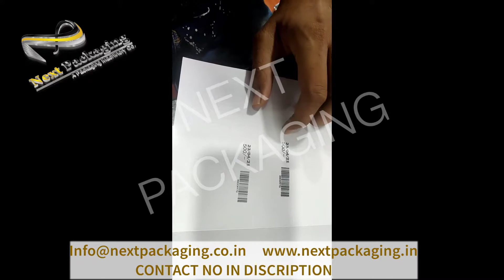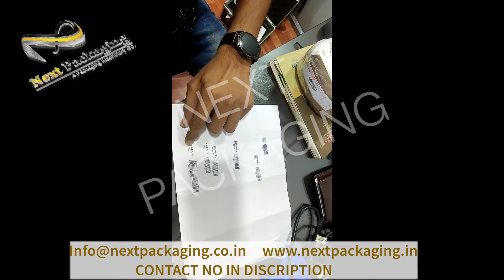how to make matter in handheld inkjet coding machine | call to place order